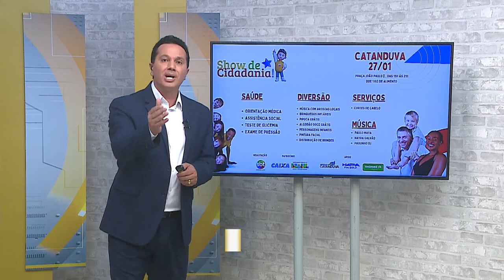Primeiro Impacto Interior (22-01-2024)